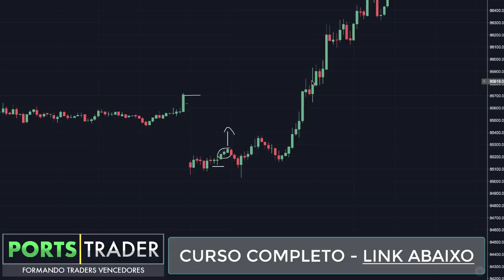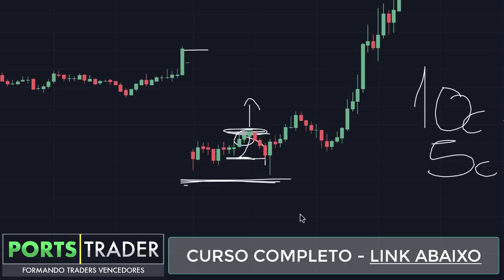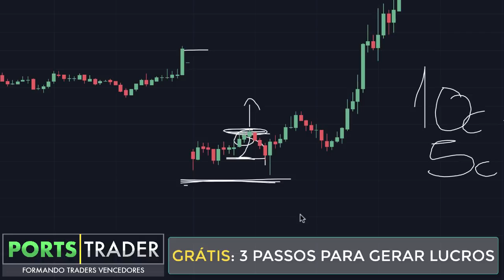PERDENDO DINHEIRO NOS TRADES? VEJA 2 TÁTICAS PARA EVITAR STOP LOSS